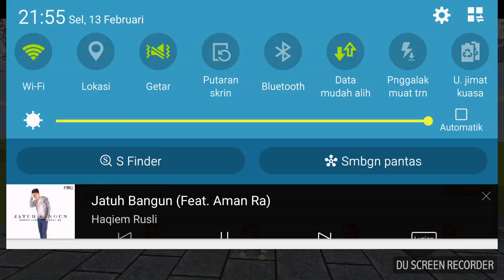Forever in Love Episode 11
Dirakamkan oleh DU Recorder – Perakam skrin untuk Android